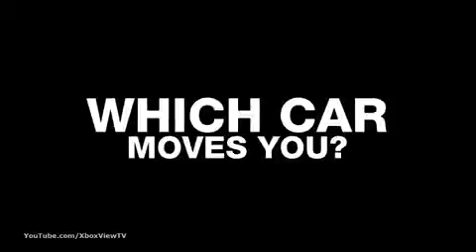Forza Motorsport 3 - Ultimate Collection Trailer HD1128